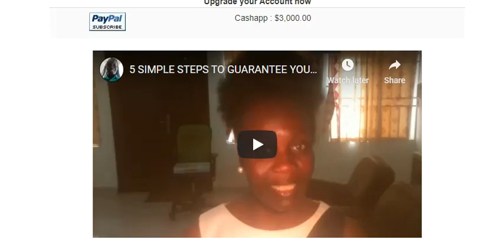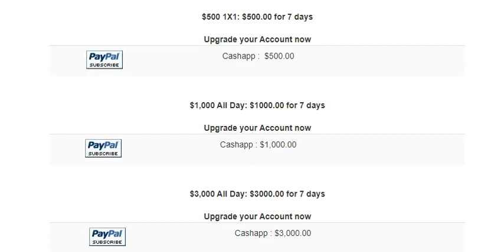$1.00 membership fee!